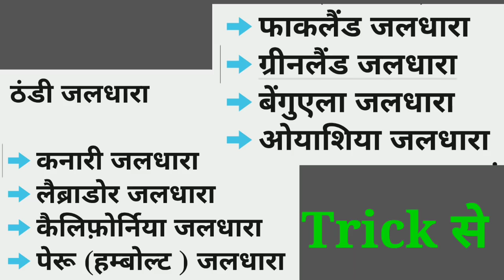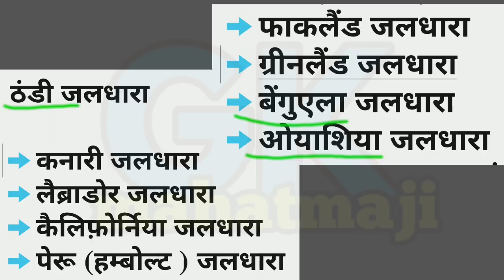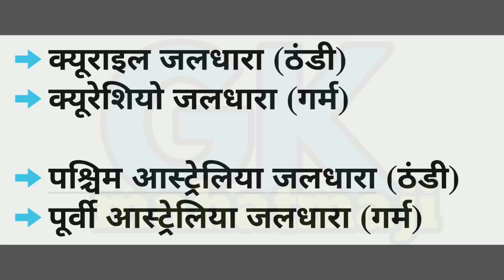Gk Tricks | ठंडी व गर्म जलधाराएँ | Geography gk | Ocean gk | Railway, ssc, rpf, vdo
1. Geography gk important question and answers